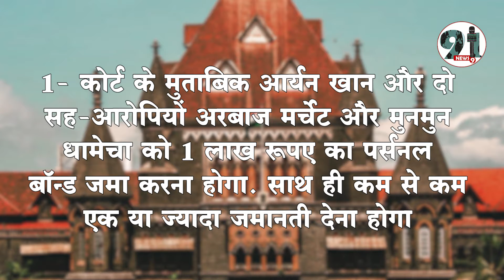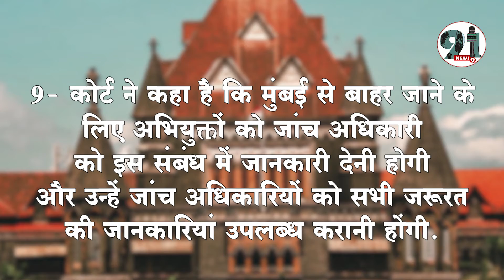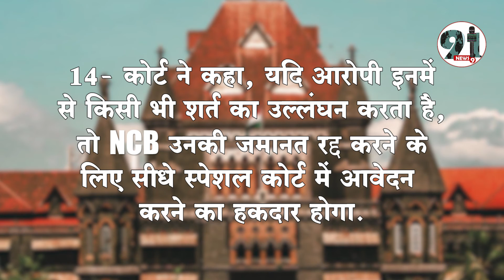जानिए किन 14 शर्तों पर कोर्ट ने दी है आर्यन खान को जमानत ?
आर्यन को एक लाख रुपये के मुचलके पर बेल दी गई है. आर्यन का बेल ऑर्डर पांच पन्नों का है, जिसमें ज़मानत की शर्तों का भी ज़िक्र किया गया है.